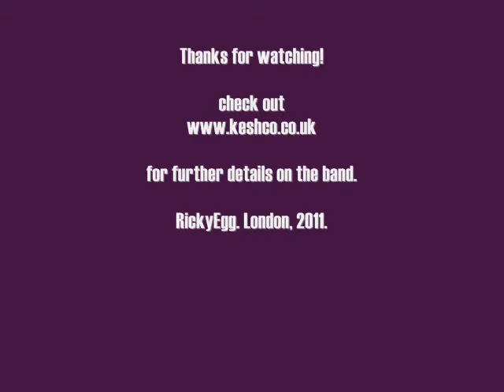"Porthminster Pickle" - by Keshco (Audio and Pictures only)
This is the 16th track from the Keshco CD "Double Deadly". "Deadly" is two previous EP's combined("The Power Of Hot Air" from 2009 & "Lego Of Me" from early 2010), alongside various bonus tracks and rarities. Rush released for the christmas market, 2010.